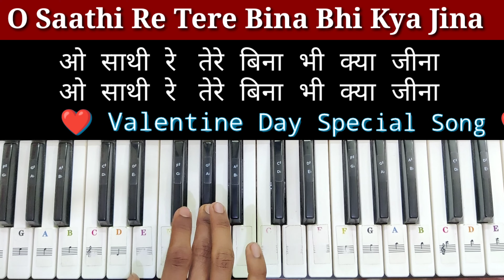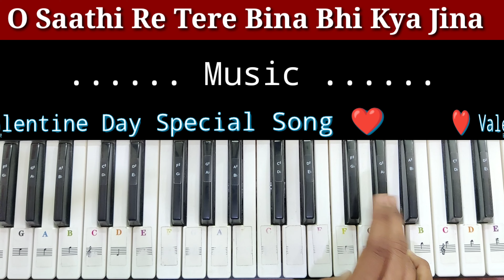O Saathi Re ❤️| Piano Cover | Muqaddar ka Sikandar | Rekha/Amitabh Bachchan | Valentine Day Special💓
Part - 2

My New Chanel
livewithgaurav

SWARANGAN MUSIC 🎧🎹🎹